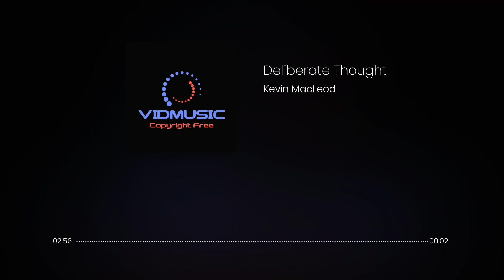Deliberate Thought - Kevin MacLeod - COPYRIGHT FREE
A fun-filled jukebox of dramedy bossa nova, 8-Bit arcade adventures and tongue-in-cheek background music from a prolific artist loved by YouTube creators.

If you have any problem with the music, you want to send me your own music or a simple question, write me here

✅ Sobre el uso de la música:
- NO puedes usar la música como música de fondo para tu propio trabajo musical sin nuestro consentimiento.
- NO puedes usar la música sin dar créditos en la descripción del video.
- NO puedes quitar o agregar partes de/a los créditos.
- NO puede usar software de terceros para descargar el video/pista, use siempre nuestros enlaces de descarga.
- DEBE solicitar una licencia si desea utilizar la música en cualquier tipo de proyecto comercial.

⚠️ Importante:
- Si no sigue estas políticas, puede recibir un reclamo o una suspensión por incumplimiento de los derechos de autor.

License code: RXNTQVMLCAUPBGWJ